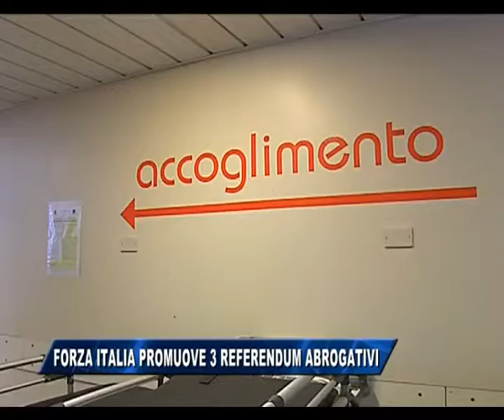15/12/2015 - FORZA ITALIA LANCIA I REFERENDUM PER ABROGARE TRE LEGGI REGIONALI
IL NOTIZIARIO (martedì 15 dicembre 2015) - Inizierà a gennaio la raccolta di firme per indire tre referendum per l'abrogazione di altrettante leggi regionali varate dalla Giunta Serracchiani